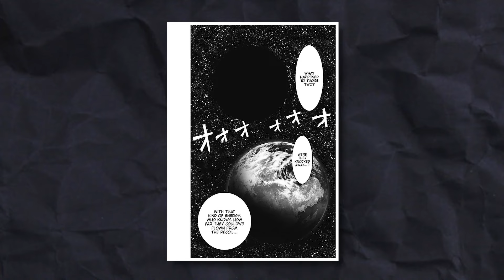AVATAR AANG RUNS THE ANIME GAUNTLET!!